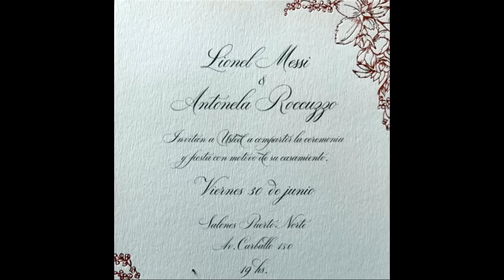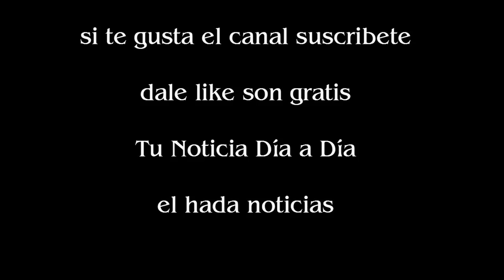Revelaron el verdadero nombre de la mujer de Messi ¿no es Antonella Roccuzzo